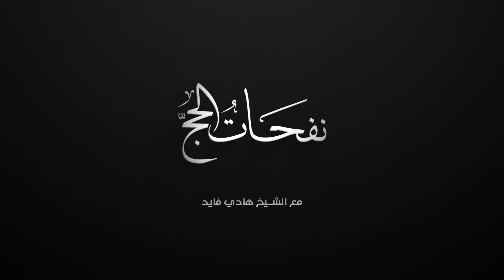حجة رسول الله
نفحات الحج - الحلقة 3